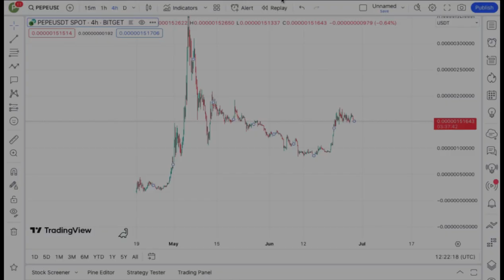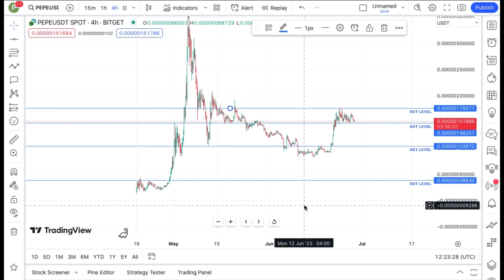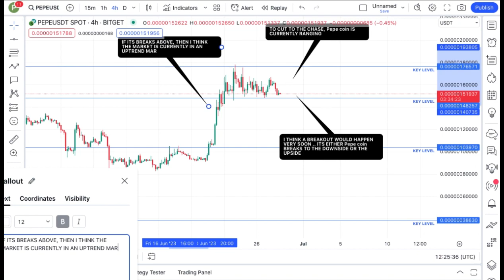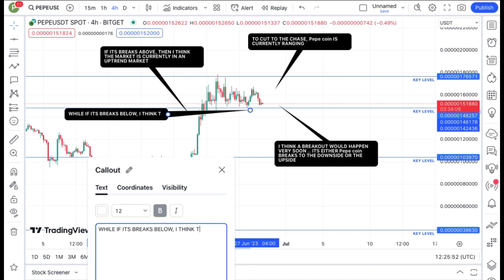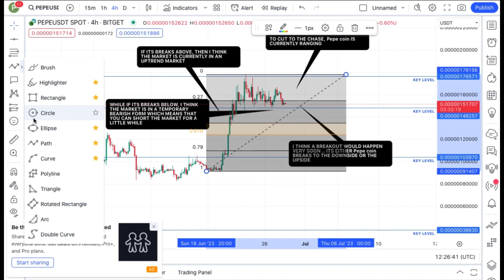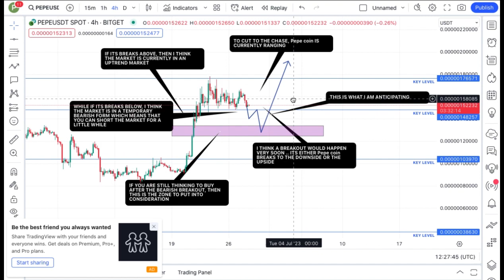REVEALING PEPE COIN TECHNICAL DAILY PRICE PREDICTION || PEPE CRYPTO NEWS UPDATE LIVE!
In this video, I talk about PEPE coin, PEPE Coin.